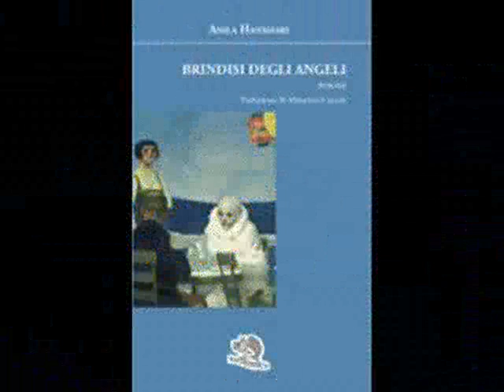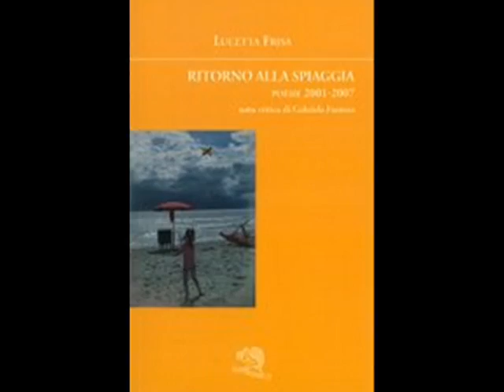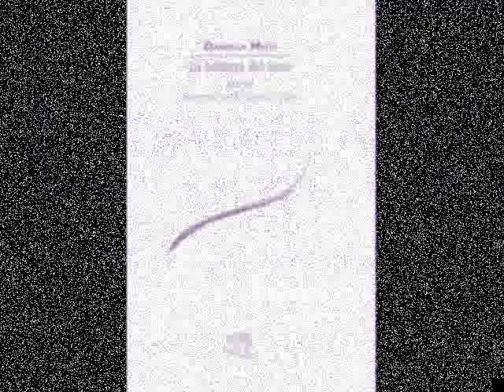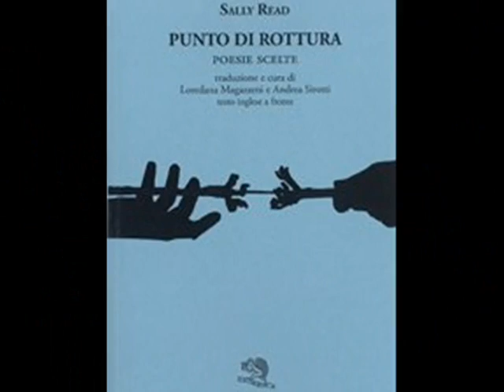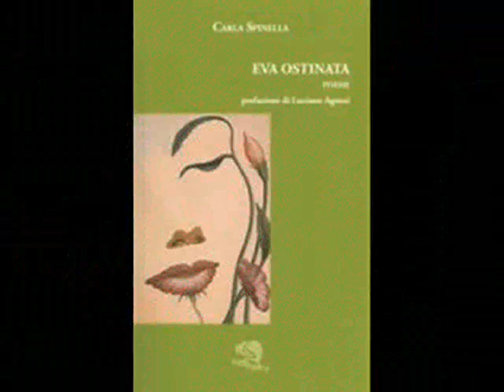8/3/13 La Vita Felice per le DONNE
Le voci poetiche femminili nel catalogo La Vita Felice